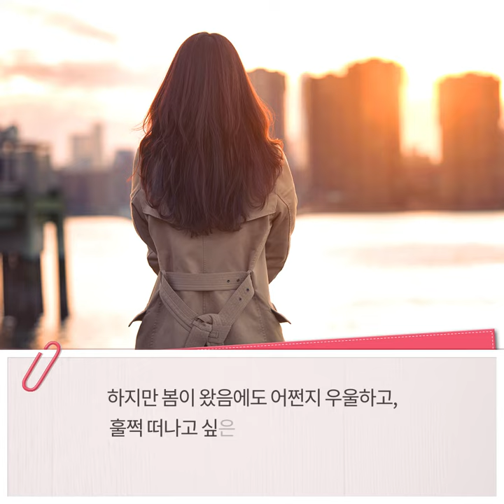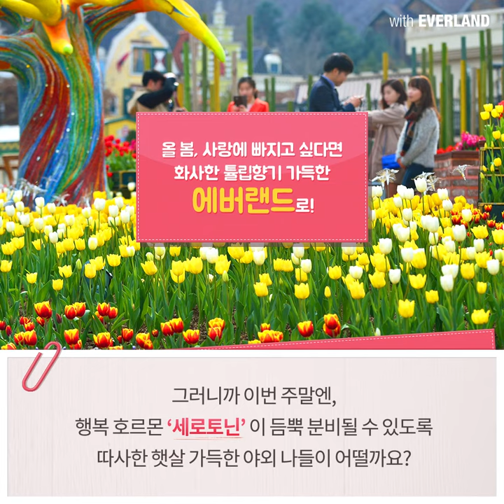봄처녀가 사랑에 쉽게 빠지는 이유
왜 때문에
봄만 되면 마음이
두근두근대죠?😳